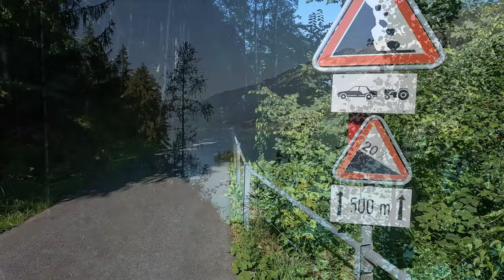Schweizurlaub | Juli 2022 | #2 Zweiseenrunde | Brienzer und Thuner See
Die zweite Tour musste etwas Abkühlung bringen.
Bei der Hitze hält man das nur am und im Wasser aus.

Kamera:
GoPro10/8 Hero Black in der Hand
Sony ZV-1